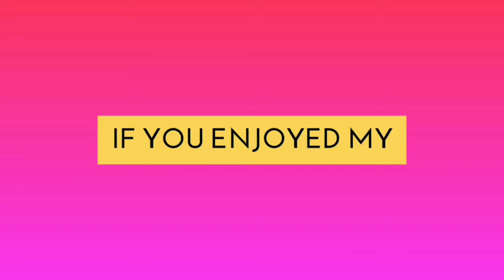Giant Pill millipede at my village backyard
Its my first time seeing it so I'm very excited to show it to you guys.

OR I'll be sad😭